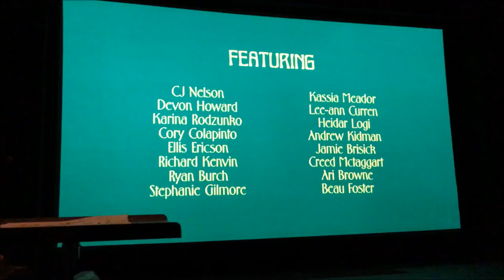Allah Lahs - Live at Marfa Myths 4/15/2018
April 15, 2018 - Allah Lahs perform a live score to the Surf film, "Self Discovery for Social Survival", at Marfa Myths, Crowley Theater, Marfa, Texas.